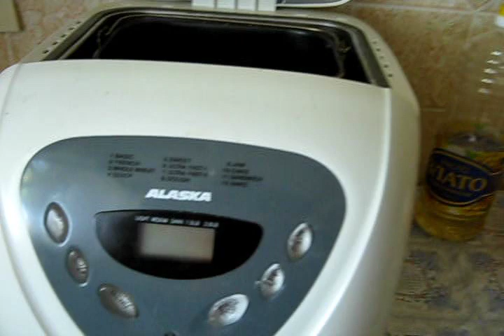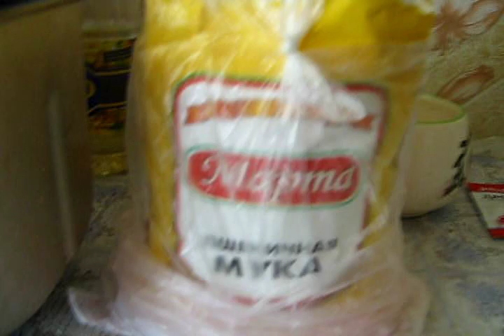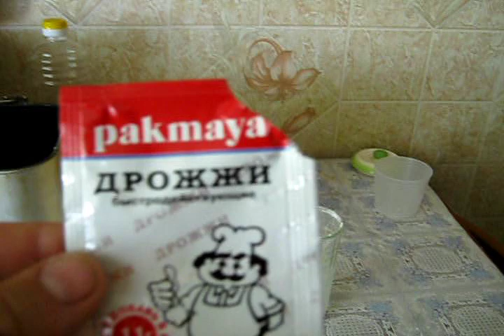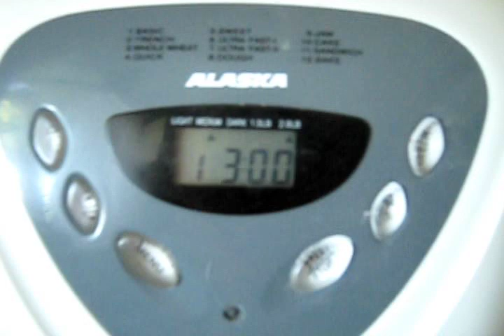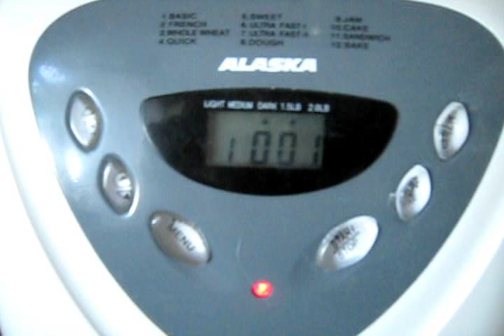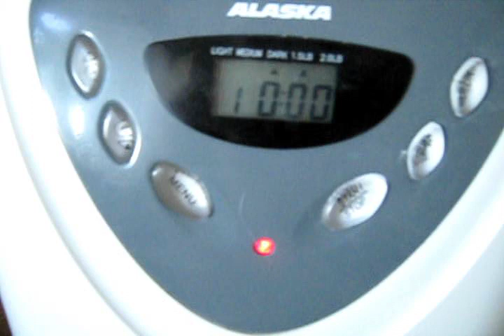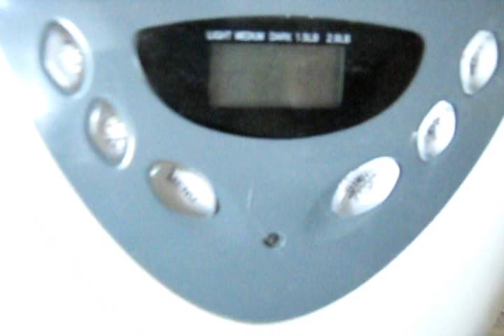Выпечка хлеба дома. Рецепт 2018. Вкусный хлеб.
Купил печку и сталт печь свой хлеб, всем очень нравится, он не такой как в магазине, но иногда именно магазинного не хватает.
Для выпечки хлеба 1.5 кг. я использую 230 гр. воды 1 ст. ложка масла ростительного, 1 ложка чайная маленькая соли, 3.4 ложки сахара (большая пластмассовая мерная) и 1.4 ложки быстродейсвующих дрозжей. Готовиться чуть менее 3-х часов на тёмеой корочке
Произведение «Выпечка хлеба» созданное автором по имени Вячеслав, публикуется на условиях лицензии Creative Commons «Attribution» («Атрибуция») 4.0 Всемирная.
Если вам понравилось это видео, то можете поддержать меня финансово, вот моя карта Сбера  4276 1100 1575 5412